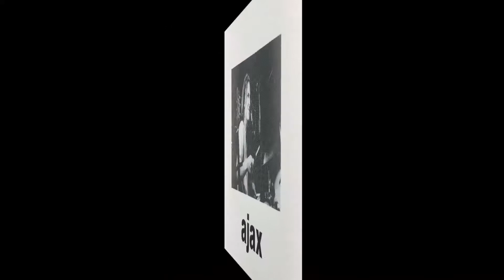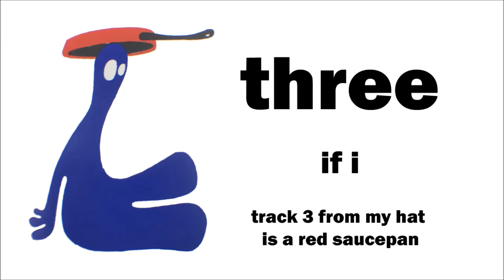THREE - if i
If I is from three's first album, My Hat is a Red Saucepan. Released on Incubator Records in 1993.

Ben Green on Bass and Vocals, Adrian McKerral (Ajax) on Drums.